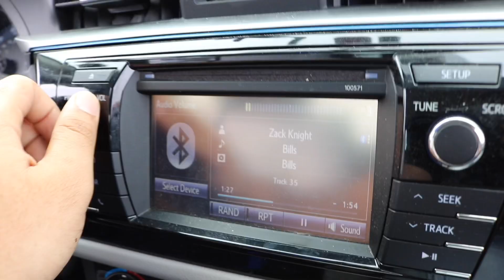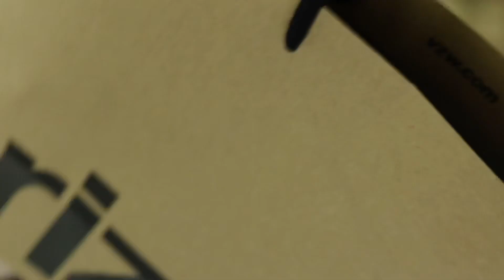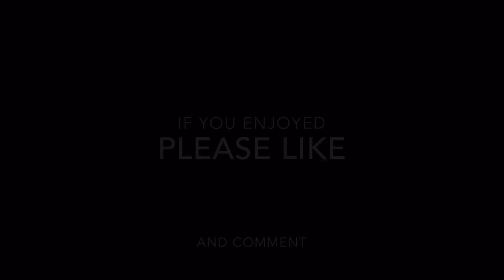Gifting my mom something she never expected I’d gift her!!! |vlog 13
Skkkkkkkkkk,Skkkkkkkkk,bang,bang you know what I mean dawgsssssss

Next video! Tuesday at 6 pm cst Zack Knight:- bills